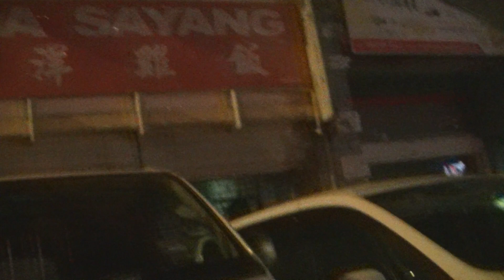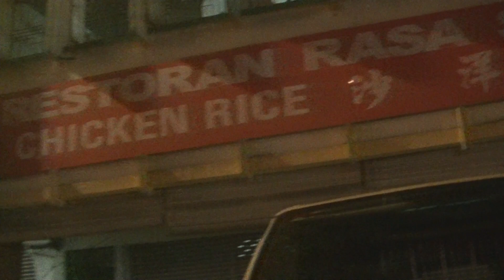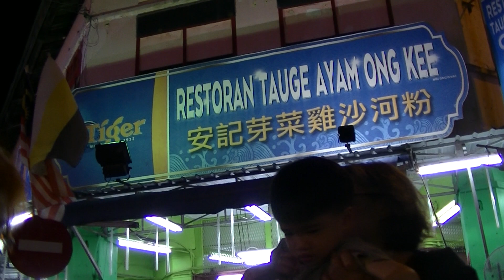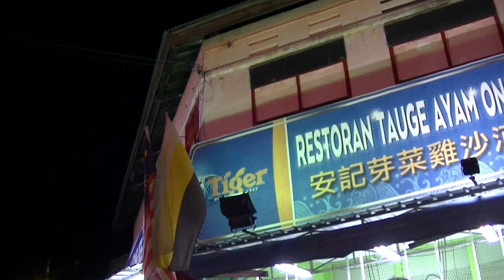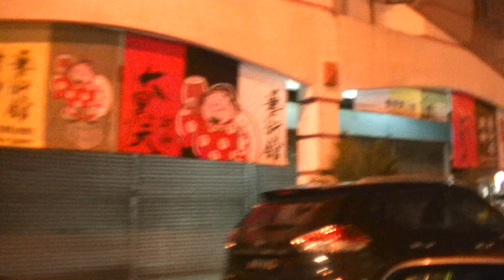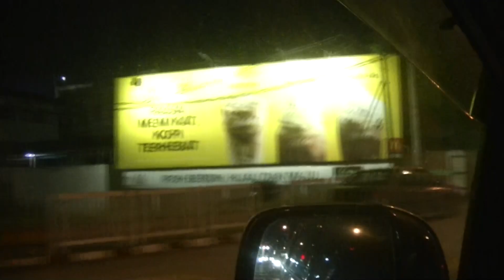49 RM Saltless Ong Kee Bean Sprouts Chicken & Muslim Night Market, 28 Dec 2018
2019 (Published In)

Ong Kee Bean Sprouts Chicken Restaurant
3.4
189 Google reviews
$$Chicken restaurant

Address: 48,51 & 53, Jalan Yau Tet Shin, Taman Jubilee, 30300 Ipoh, Negeri Perak

0:10, 6:00, 12:00, 18:00, 24:00, 30:00, 36:00, 42:00, 48:00, 54:00, 1:00:00, 1:06:00, 1:12:00, 1:18:00, 1:24:00, 1:30:00, 1:36:00, 1:42:00, 1:48:00, 1:54:00, 2:00:00, 2:06:00, 2:12:00, 2:18:00, 2:24:00, 2:30:00, 2:36:00, 2:42:00, 2:48:00, 2:54:00, 3:00:00